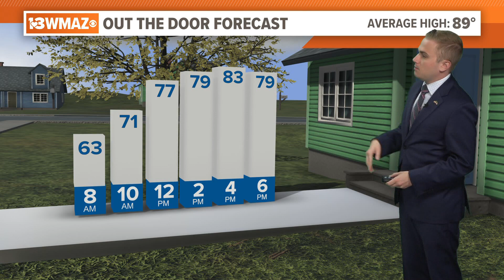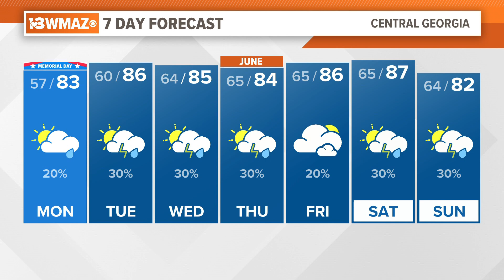May 29, 2023 Morning Forecast